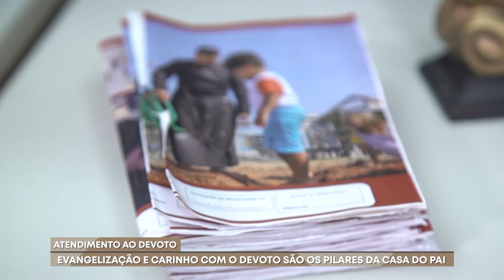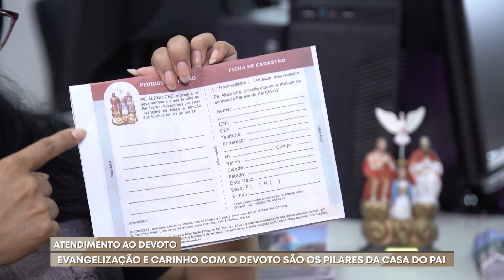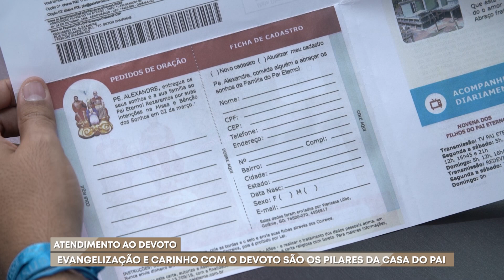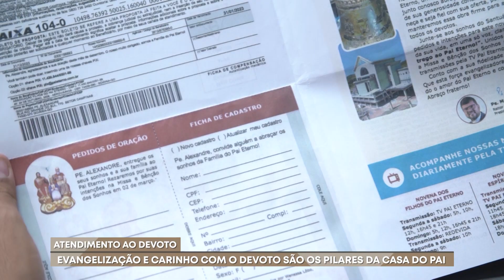PPE | Evangelização e carinho com o devoto são os pilares da casa do Pai - 08/02/2024